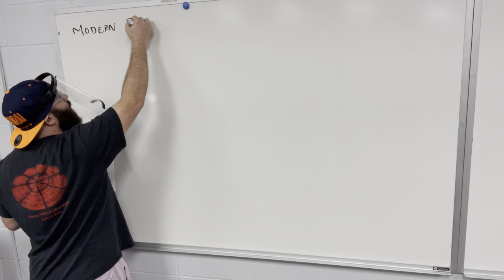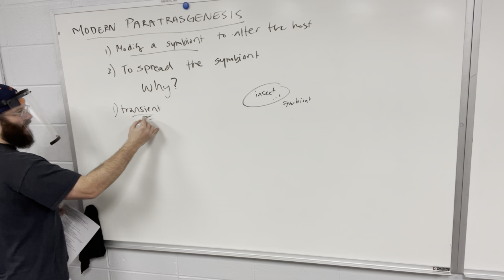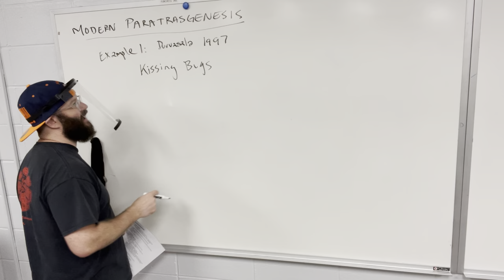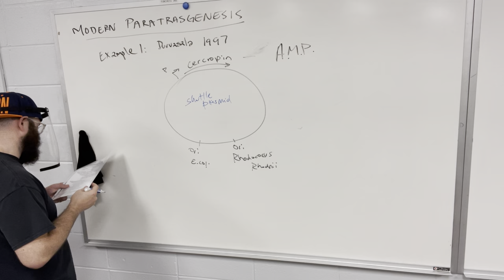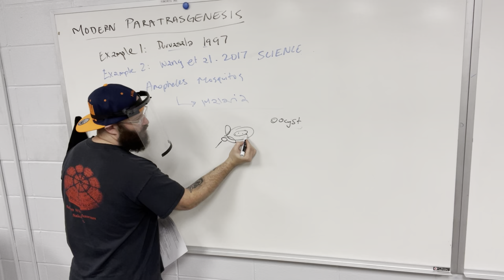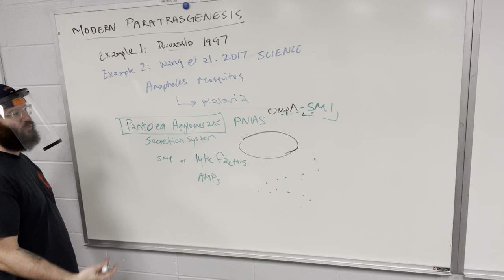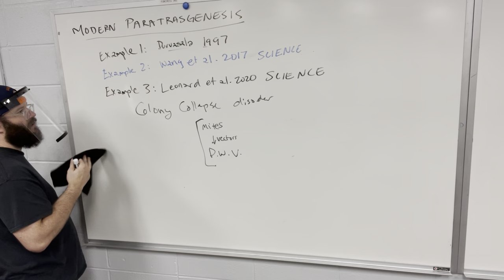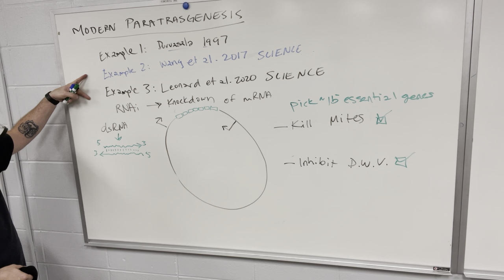Modern Paratransgenesis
A lecture on modern applications of paratransgenesis in mosquitos, honey bees, and kissing bugs.

BUY BECKMANN BOOKS:

38: Here were hanged 38 Sioux Indians Dec. 26, 1862